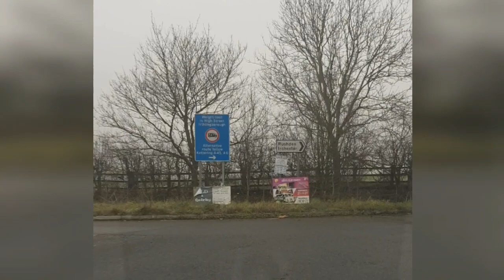VIN BANII LA BAIETI SAU SE MINTE CA IN CAZUL CU ,,NEGOCIERILE" PENTRU INJUMATATIREA SALARIILOR?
Ultras Dinamo Bucuresti